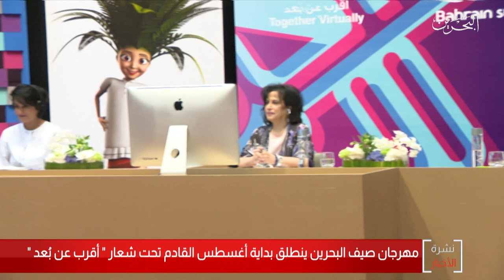البحرين مركز الأخبار : هيئة البحرين للثقافة تعلن عن إنطلاق مهرجان صيف البحرين بداية أغسطس القادم